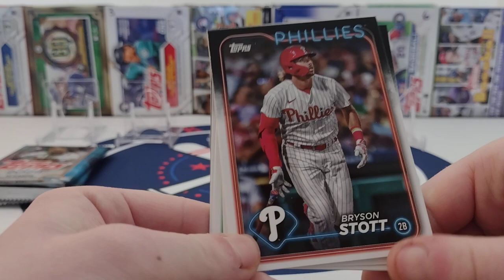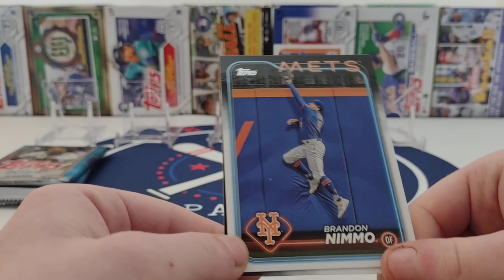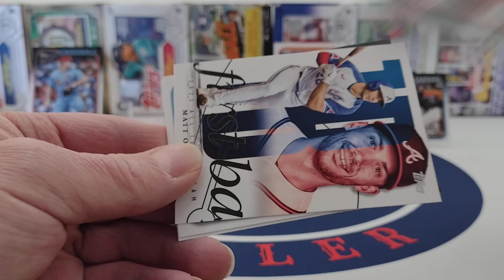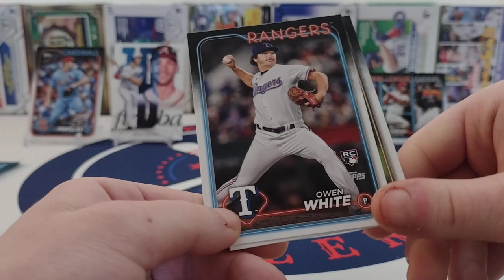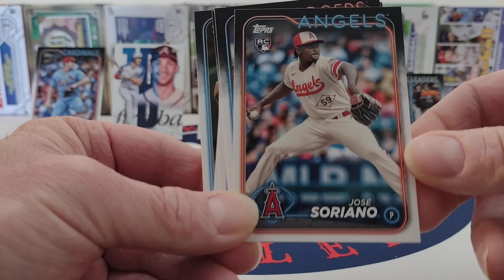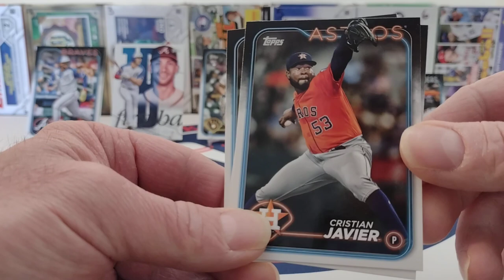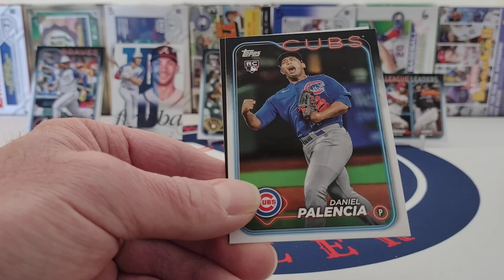2024 Topps Series One Part Three.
Opening four 2024 Topps Series One Hobby Packs.